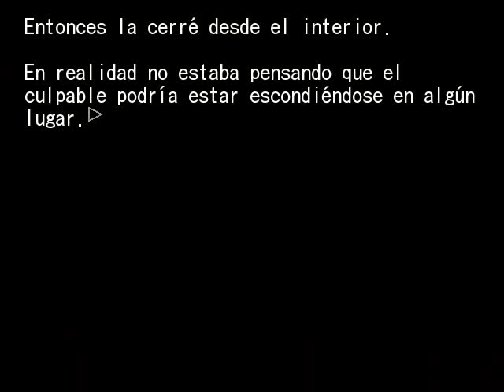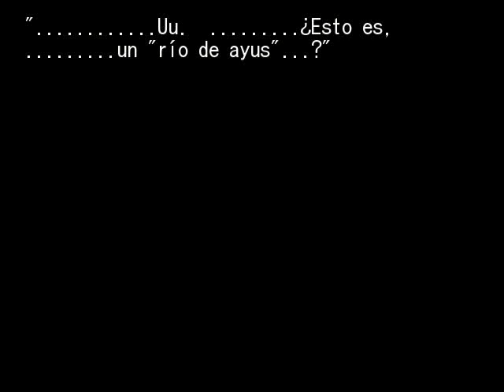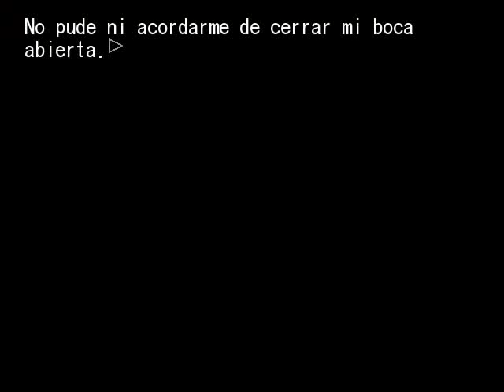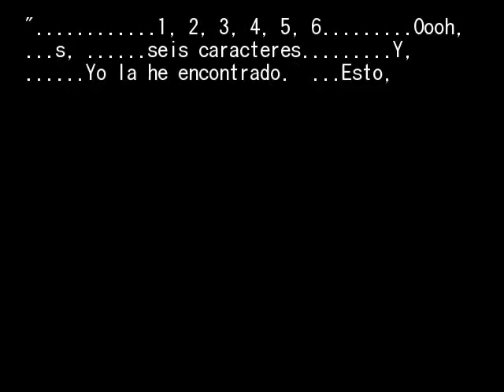EPISODIO 3 PT34